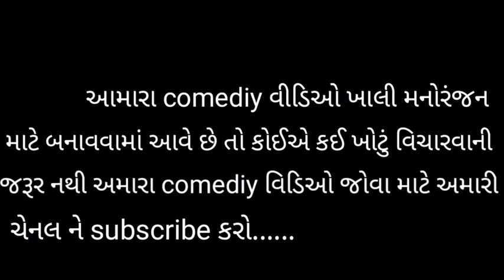દિવાળીનું ઓણું મોગો મોરવાઈ|Divalinu Aonu Mogo Morvai|Jodhapur Comediy king|Vagubha|S b Hindustani